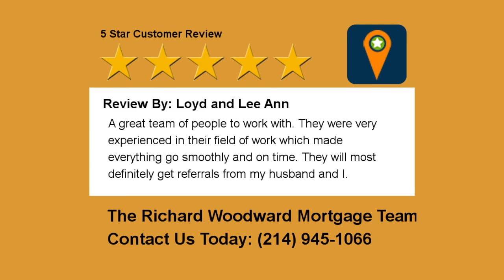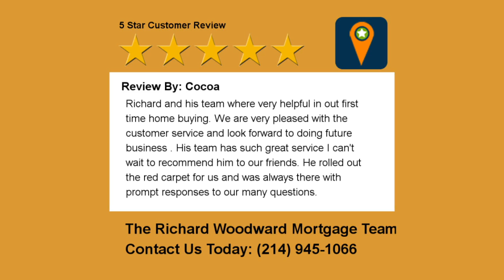Customer Testimonials and Reveiw for The Richard Woodward Mortgage Team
The Richard Woodward Mortgage Team of Interlinc Mortgage Reviews

At Interlinc Mortgage, we believe we have the best jobs in the world.  Richard has been a top mortgage lender in Plano Texas for over 16 years.  His team of talented and caring mortgage professionals help you afford the home of your dreams.  The process of financing a Plano Texas home can be complicated, and maybe even a bit scary.  Richard Woodward's team at Interlinc Mortgage can help you navigate these waters and find the right home loan for you.  As a direct Plano mortgage banker Richard's team has the connections and resources to provide you the best possible home buying experience.

This page is dedicated to all of our clients.  After receiving so many warm sentiments and accolades, we decided to post them all here.  We’ll share their words with the whole country, so everyone can know how easy the loan process through Interlinc Mortgage can be.

We understand how big of a decision your home loan is, Richard Woodward's team at Interlinc Mortgage has the expertise, caring and dedicated support needed to help you.  With our commitment to your success you can rest assured we have your back.

Start Your Own Best Home Buying Experience Today

Read our 5 Star Customer Reviews and see why hundreds of families and Realtors trust The Richard Woodward Mortgage Team.

Richard Woodward, NMLS 217454
Interlinc Mortgage Services, LLC., NMLS 205696
7711 San Jacinto Place, Ste 100 Plano, Texas 75024

Licensed by the Texas Department of Savings and Mortgage Lending (SML) Mortgage Banker Registration. InterLinc is an Equal Housing Lender. This is not an offer of credit or commitment to lend. Loans are subject to buyer and property qualification. Rates and fees are subject to change without notice.